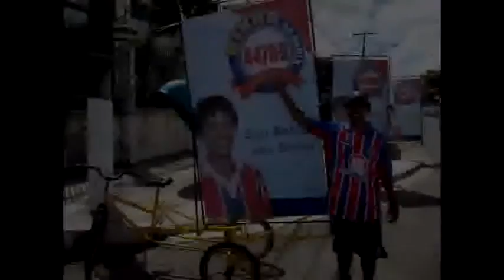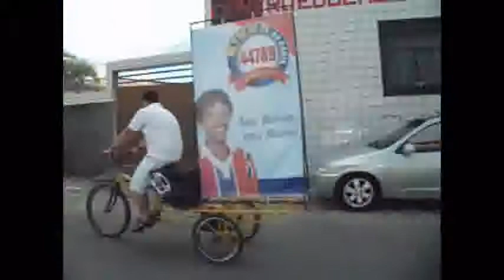Primeira pedalada rumo a vitória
Hoje pedalei pela Ribeira para divulgar a minha candidatura. Graças a Deus por onde passei recebi carinho e apoio da população.